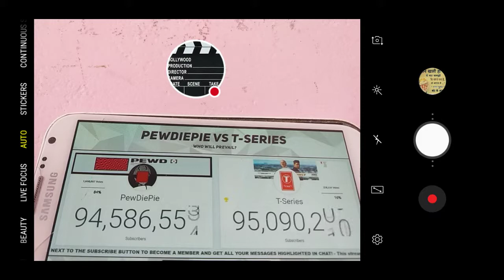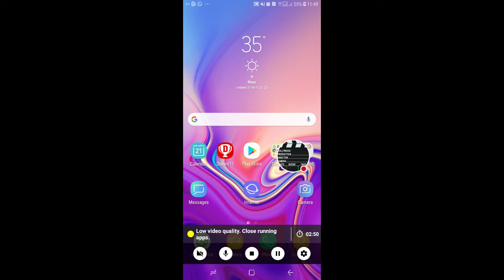Live Subscribe Count T-Series....